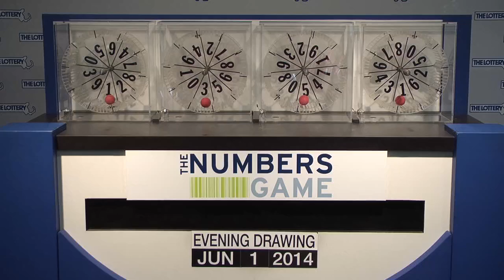Evening Numbers Game Drawing: Sunday June 1, 2014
The official winning numbers in the Mass. State Lottery's Evening Numbers Game drawing for Sunday, June 1, 2014 are: 2-1-3-3.